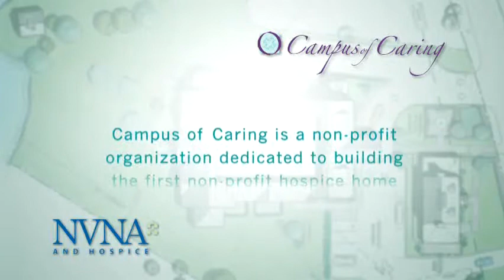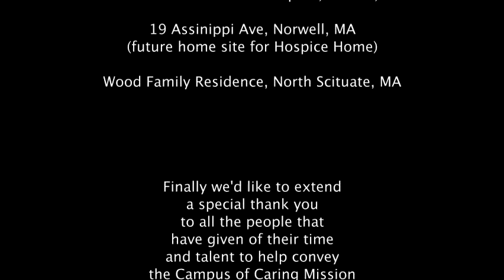Campus of Caring "You Hold the Key"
A short film written and directed by Peter Huston for Campus of Caring to understand and promote the need for a hospice home on the South Shore of Boston MA.